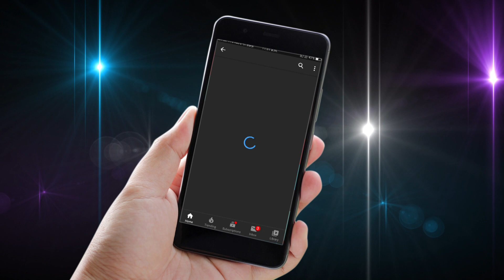Supar Comedy Video II Ramamandal Sudamada II 2019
Title:-Supar Comedy Bhiladini
Editor:-Damodar Gondaliya
Cemara Man:- Damodar Gondaliya Alpesh Gondaliya
 Mo.7201015901   Mo.97378 25217
Lebal:-Shivam Video Sayla